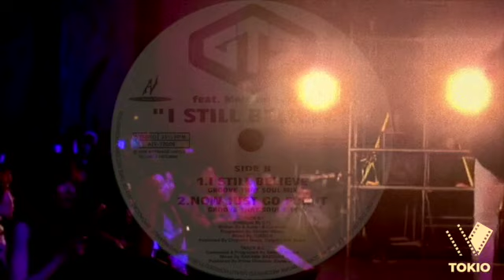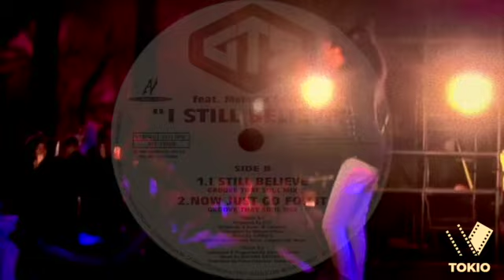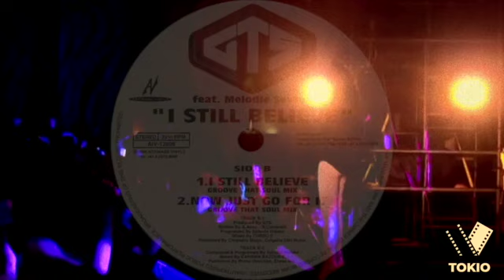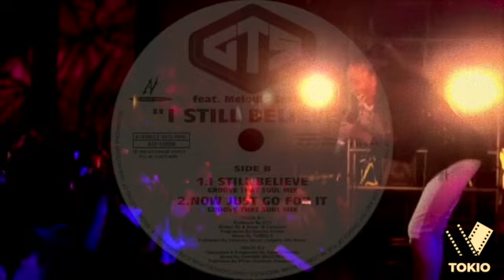I Still Believe (TOKIO V edit) GTS ft.Melodie Sexton